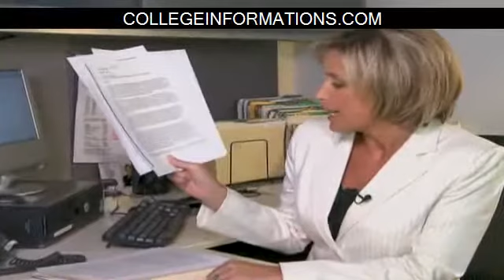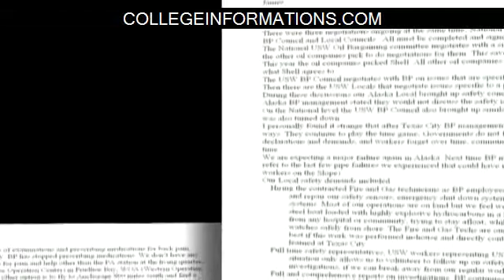BP Alaska a 'ticking time bomb'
Because Of The Recent Disaster With The Oil Spill. Most Colleges Are Giving Financial Assistance To Get Out Of The Economic Slump Vist For Free Info CNN--Mark Kovac, a BP employee, says that their Prudhoe Bay operation could wind up worse than the Gulf. Randi Kaye reports.Copyright CNN 2010BP Alaska Prudhoe Bay ticking time bomb oil spill gulf of mexico corrosion program pipeline inspections Anderson cooper